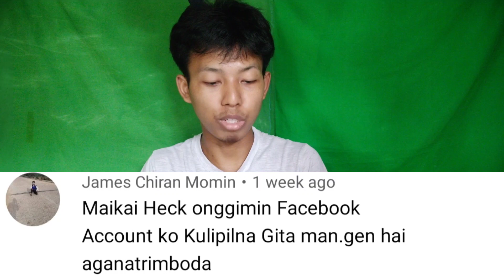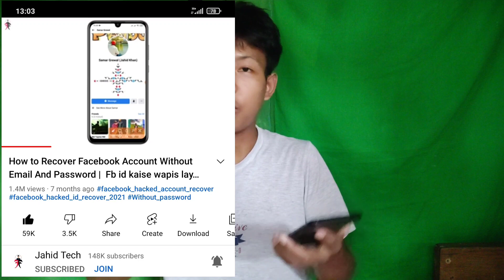Q & A || Comment o Facebook ni Gimin Aganatani